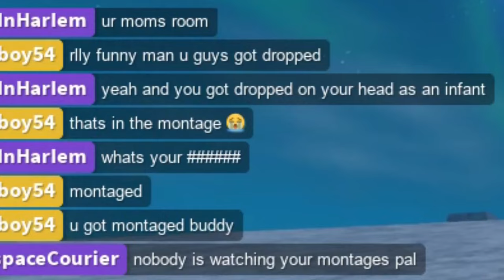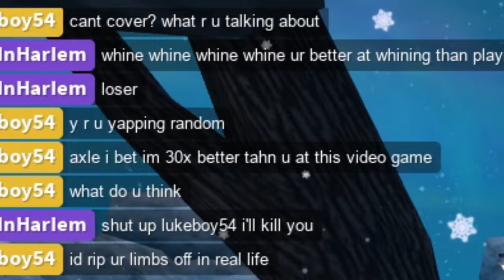Apocalypse Rising 2 Clip Dump #19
Peer Reviewed By: @babybillygaming